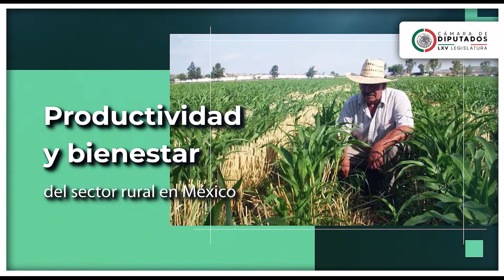Sexta Edición del Premio Nacional Dip. Francisco J. Múgica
La Cámara de Diputados, a través del CEDRSSA, te invita a participar en la Sexta Edición del Premio Nacional Dip. Francisco J. Múgica, sobre productividad y bienestar del sector rural en México.